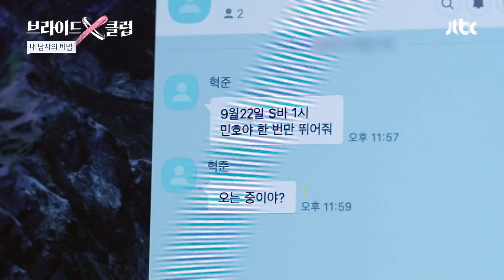늦은 새벽에 온 친구의 문자, 그리고 갑자기 사라진 남자친구 브라이드X클럽 (brideXclub) 1회 | JTBC 210922 방송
늦은 새벽에 온 친구의 문자, 그리고 갑자기 사라진 남자친구